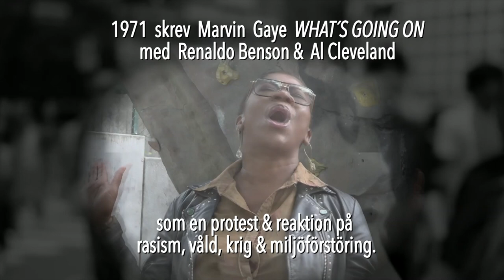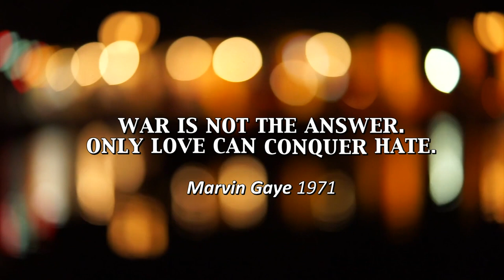BLM "What's Going On" Artists and Actors in Sweden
Jag ville vi göra en Musicvideo om nutidens situationer,
Allas liv har ett lika värde och i denna video belyser vi  ”Black Lives Matter”
I projekt medverkar några av Sveriges elit inom Artist och Skådespelarbranschen.
Tillsammans med Anna Bromee har jag kunnat göra denna Musikvideo

Musik Producers: Jan Radesjö &  Ayodele Söderberg Shekoni
Bass: Mats ”limpan” Lindberg,
Drums: Magnus Fritz,
Guitar: Chuck Anthony
BV: Gladys del Pilar, Simon Lingmerth
Rap Lyrics by Mario Perez Amigo Full

Tack till alla Medverkande:
Gladys del Pilar , Anna Bromee, Andreas Lundstedt, Shirley Clamp,
Per Andersson, Cecilia Frode,  Kajsa Ernst Alexandra Charles von Hofsten,
Blossom Tainton, Kayode Shekoni , Krister Classon, Simon Lingmerth,
Alexander Larsson, Mario Perez Amigo Full, Timothy Kakeeto

I wanted to make a video about current situations,
 Everyone's life has a value and in this video we highlight "Black Lives Matter"
In this project, some of Sweden's elite in the
Artist and Actor industry participate.
Together with Anna Bromee I have made this video possible

Music Producers: Jan Radesjo & Ayodele Shekoni
Drums: Magnus Fritz
Guitar: Chuck Anthony

Participants:
Gladys del Pilar, Anna Bromee, Andreas Lundstedt,
Shirley Clamp, Per Andersson, Cecilia Frode, Cajsa Ernst, Alexandra Charles, Blossom Tainton, Kayo Shekoni, Krister Classon, Simon Lingmerth, Alexander Larsson, Mario Perez Amigo Full, Timothy Kakeeto